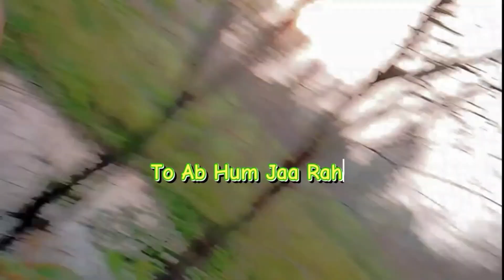pady or pady fields Indiscriminate Cutting ||Ram Saran Ka Vlog